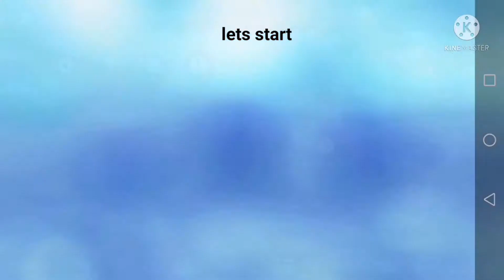opening chest + my cousin